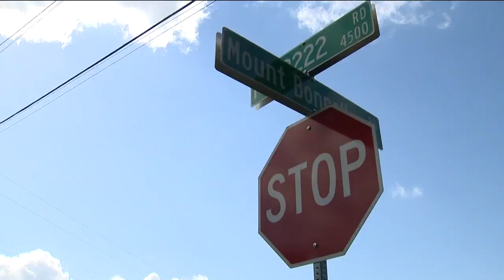Neighbors concerned after deadly crash kills former UT football player | KVUE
A crash near Mount Bonnell and RM 2222 killed UT and NFL running back Cedric Benson. People in the area say that's a dangerous stretch of road.